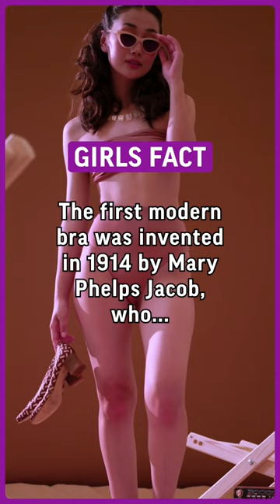The first modern bra was invented in 1914 by Mary Phelps Jacob, who…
Mary Phelps Jacob invented the first modern bra in 1914. She used two handkerchiefs and a ribbon to create a makeshift undergarment that was more comfortable and practical than the corsets that were commonly worn at the time. The design was later patented and became the basis for the modern bra, which has undergone many changes and improvements over the years.